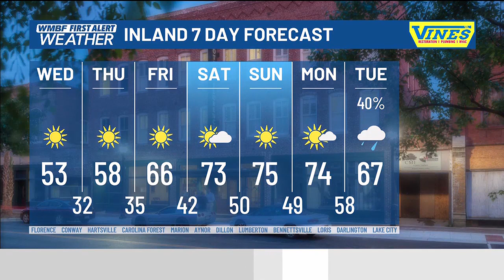FIRST ALERT: Winter-like Wednesday on the way, FREEZE WATCH issued for Wednesday night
A powerful cold front is delivering a shot of winter-like temperatures through the end of the week.